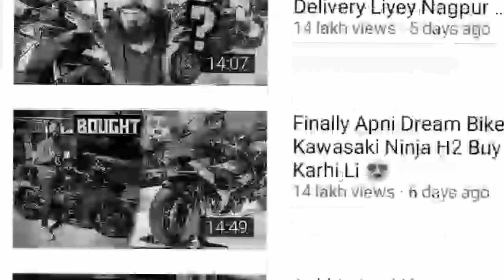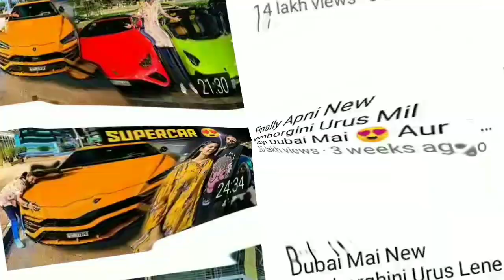uk07 rider is worst youtuber| @TheUK07Rider exposed|uk07 rider roast video|uk07 rider scamer|MARZI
this video is about @TheUK07Rider , uk07 rider missusing his audience, uk07 rider is wrong influcing his audiance

♂️VIDEOS CHAPTER  :

00:03 – 01:12   बाबू भईया की चौड़
01:13 – 02:14   बाबू भईया का दिखावा और CLICKBAIT
02:15 – 03:23  बाबू भईया का बीच सड़क में MEETUP
03:24 – 04:33  बाबू भईया का EX का दिया दुःख
04:34 – 06:50  बाबू भईया का खौफ और धांधली

     this channel is to entertain people and I saw usually focus on joking about what the people are doing not the individual themselves, please don't go spearding hate it's all for laughs.

uk07 rider controversy
uk07 rider iphone controversy
uk07 rider roast videos
uk07 rider exposed video
uk07 rider new vlogs